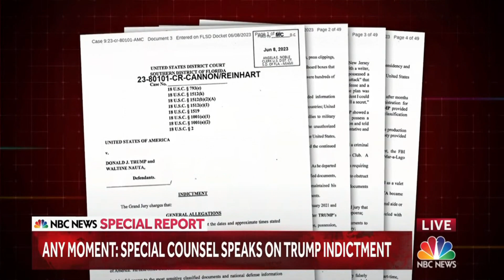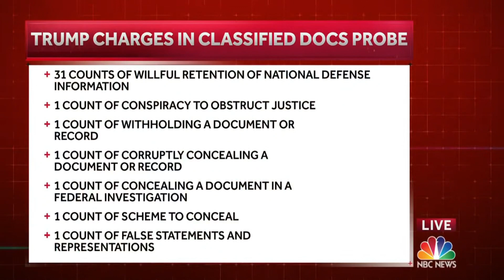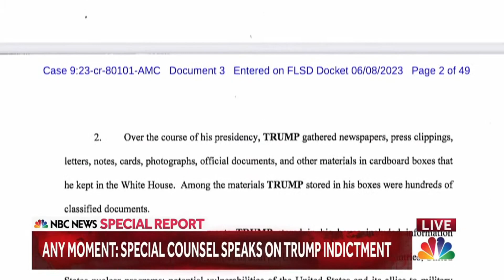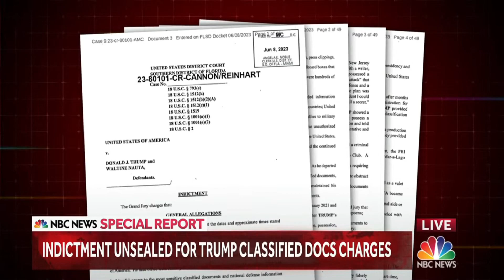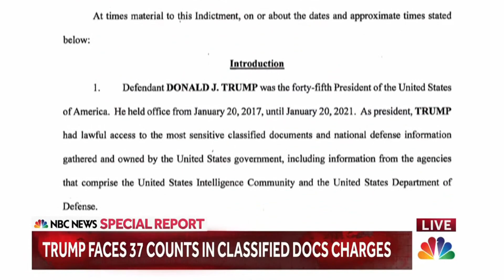NBC News Special Report #2 (6/9/2023) - Special Council Jack Smith Presser